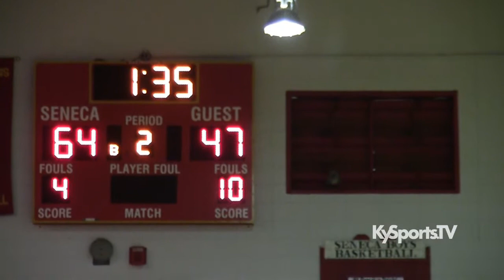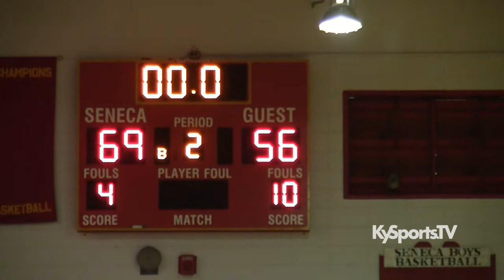Team Vision vs BBA Kings [GAME] - 2016 TYBA Session 2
- Game film from the 2016 TYBA Session 2 in Louisville, KY between Team Vision and the BBA Kings

Need highlights from this game?

Get you mixtape/highlight reel today! Reach COACH and RECRUITERS right NOW. Quick turnaround!

Watch the KySports.TV every Saturday on CW Channel 34 WBKI in Louisville, KY

Download the KySportsTV app for Android and Apple mobile devices